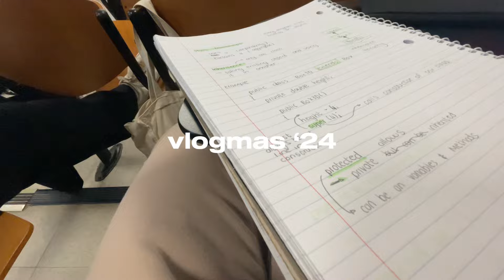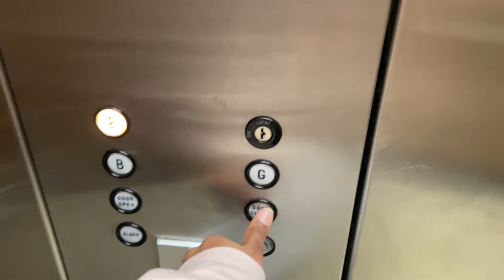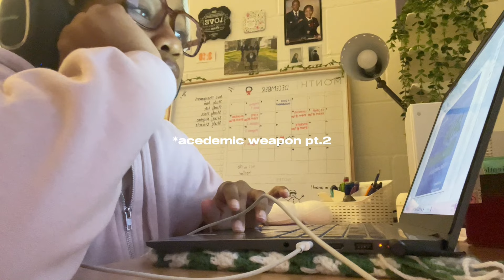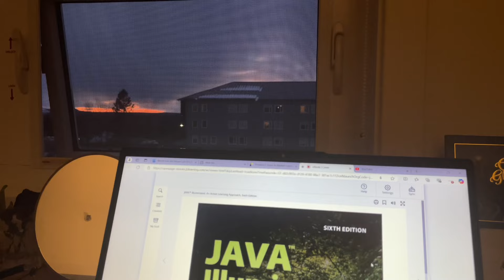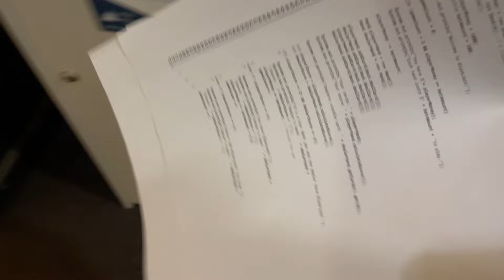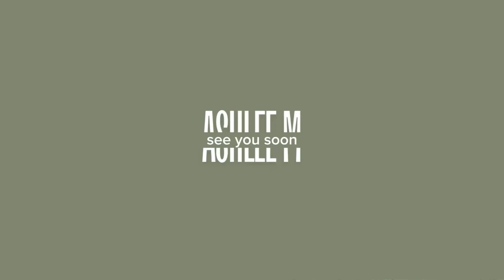Vlogmas ‘24 | thrifting, studying, & more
VOTD: 1 John 4:16 “And so we know and rely on the love God has for us. God is love. Whoever lives in love lives in God, and God in them.”

Happy Vlogmas! Hope you are all excited for this season! Stick around to see what I’m getting up to as Christmas approaches! Enjoy today’s video🤍